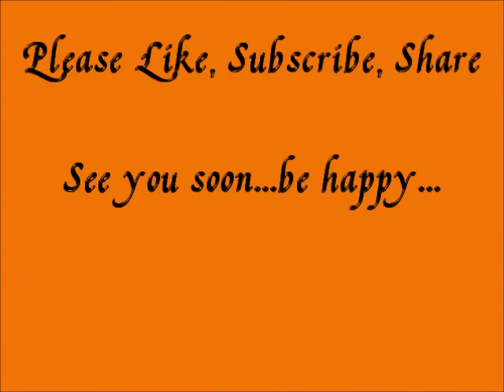New Mustang parts, stupid drivers and baby fun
Nice shiny parts, idiot drivers and fun with my son.